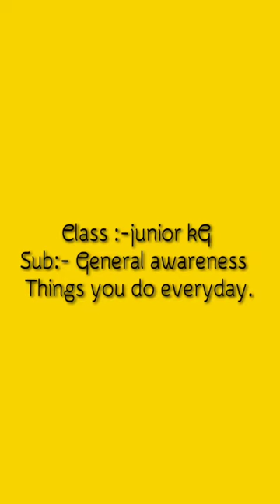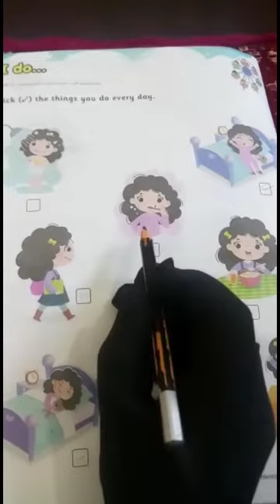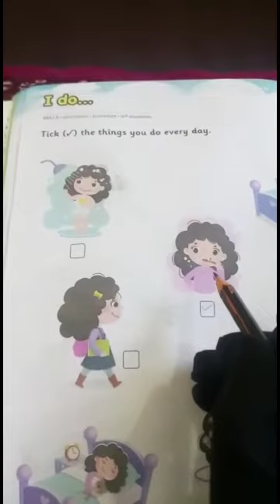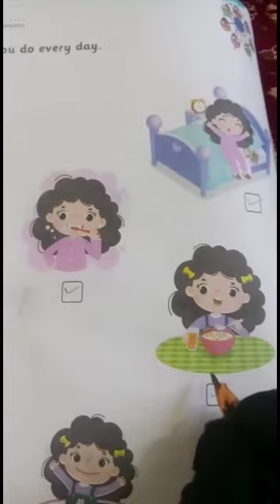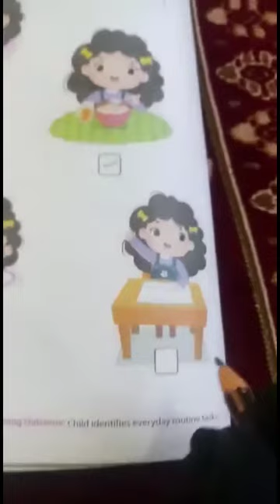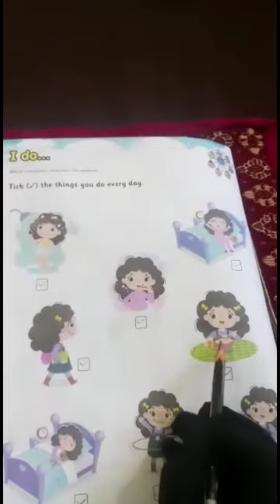Things you do everyday | General Awareness | Junior kG